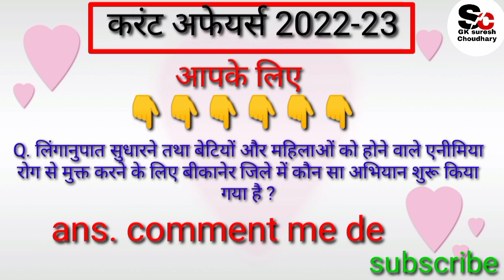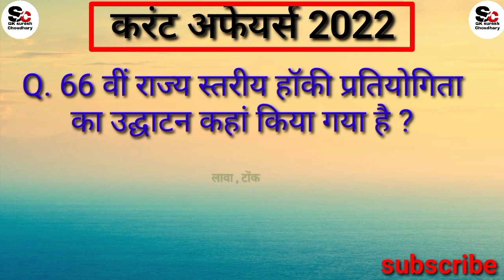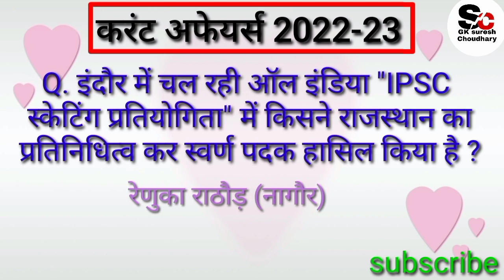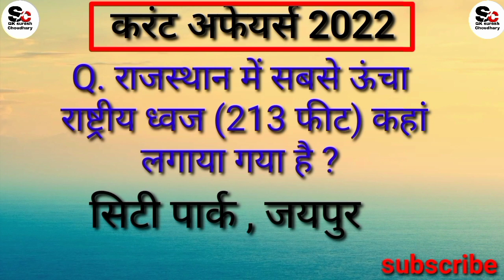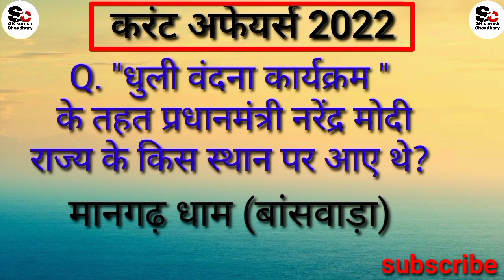Rajasthan current affair 2022-23 ||current affairs today //2ndgrade 3thgarde Reet #11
Rajasthan current affair 2022-23 ||current affairs today //2ndgrade

Gk || Gk questions and answers || Important gk || gk quiz || general cronology by GK SURESH CHOUDHARY

Lucent geography and history
lucent mcq
geography gk
lucent for railway
lucent for scc and SSC CGL
lucent gk nichod science
lucent gk important question in hindi
gk Suresh Choudhary
suresh Choudhary gk quiz in hindi channel video
most important question in Hindi video
suresh in Hindi video
gk in Hindi video by Suresh ji sir
imp quiz and answer
Ssc exam CGL exam
gk Suresh Kumar
gk books and answer
suresh ji sir channel
gk hi gk